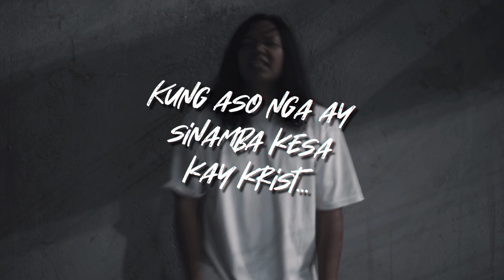TPC - Status Quo [Official Music Video]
Typical Pinoy Crap "Status Quo"

Written/Mixed/Mastered by TPC
Prod. Haze
Shot by JD CB